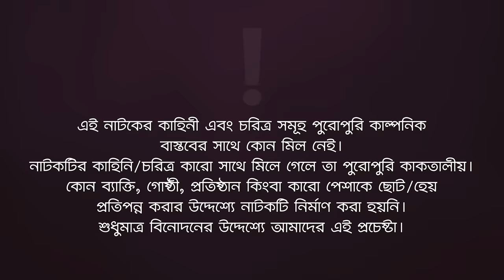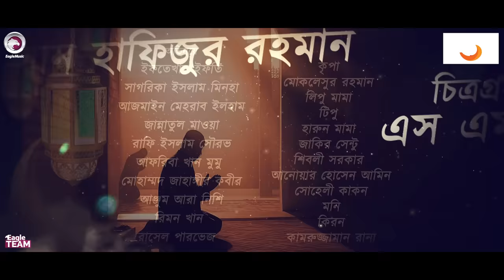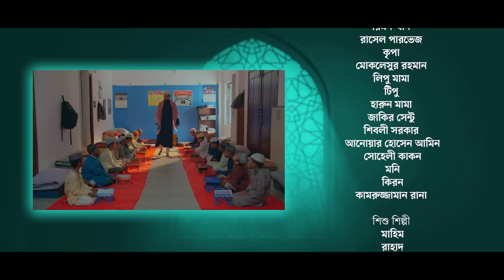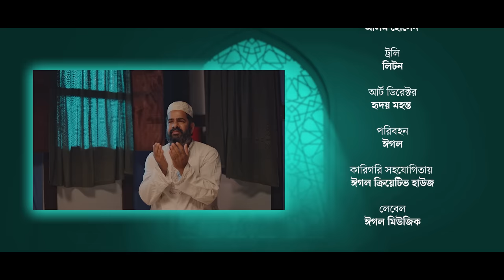Sompotti O Namaz | সম্পত্তি ও নামাজ (শেষ পর্ব) Ifti,Mumu,Sagorika,Mawa,Rafi,Rimon | New Natok 2024